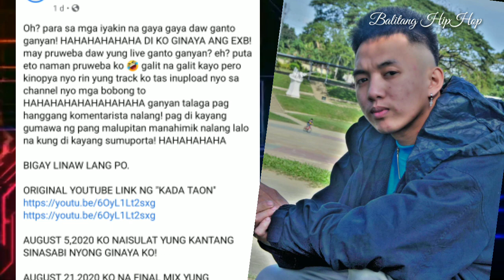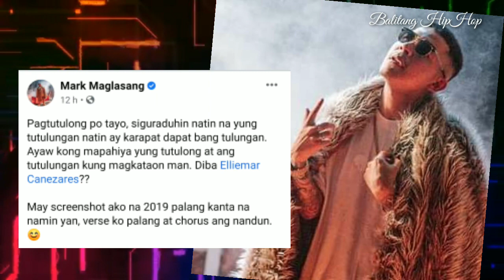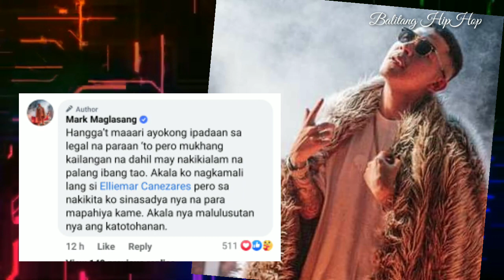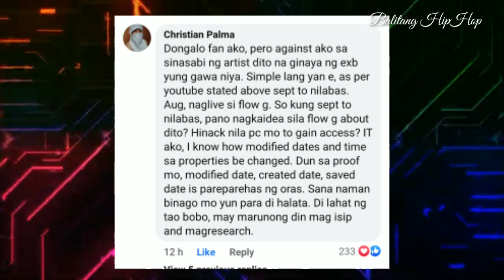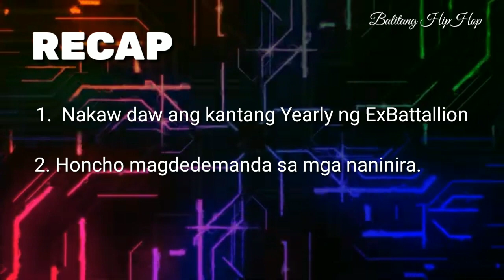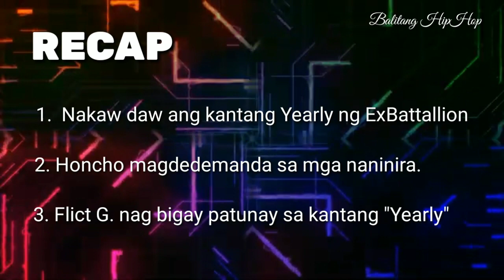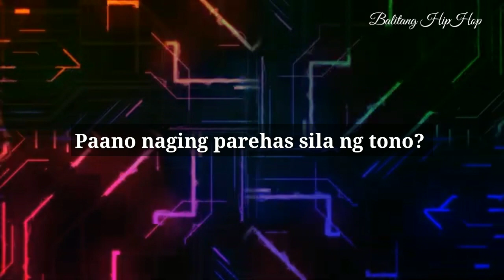ExBattalion Yearly Ginaya nga ba? Honcho Mag Dedemanda na, Flict G Nagbigay Patunay Taon taon Debunk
Former Pinoyrap.Info Hip Hop News Blog now on YouTube.